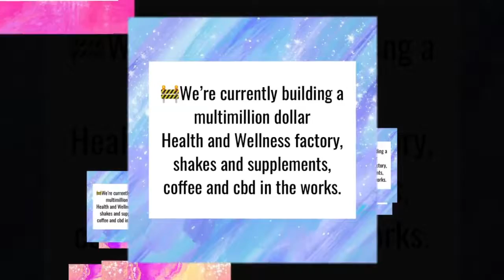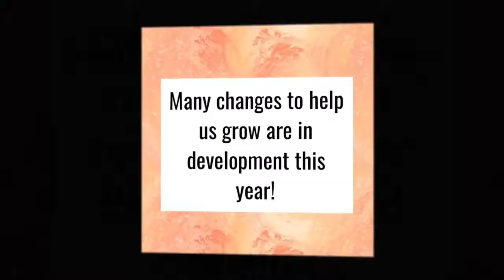WHAT is Farmasi 😱🎉🤯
Hey y'all! I'm Hannah, I'm 26 and a mommy to two beautiful babies miss Dallis and Mr. Gavin. I'm a fiance to a tall, tan, and handsome man: Anthony (AKA Tony). We have been together 8 years and have created a beautiful family.

I've started my channel to focus on certain aspects of my life and the people in it. I want to cover being a mom, being a fiance, being a young parent, a crafty mom, a Farmasi Influencer, Plus Size woman, Extended Breastfeeding Mama, mental illness, a self taught photographer, my family, and My NEW aspect & journey BODY POSITIVITY & SELF LOVE!

I want to be able to truly connect to my subscibers and YouTube family. I want to hear your stories and read your comments: sharing experiences, thoughts, hopes, doubts, etc. I want this channel to be a safe place for us all to really connect and build each other up. If you have any questions please ask!

I wish I was a fashionista and beauty guru, but I think this world has plenty of beautiful talented people to handle that. So I'm focusing and aiming my channel towards something meaningful and true to me.
Please comment your story below!
Please inspire others 💓
We can empower each other and build this world up 🙌🙌 Thank you for your attention
With lots of love, until next time 🤗😘
Please like this vlog 👍
Please comment your stories 👨‍👩‍👧‍👧
My  business links💄👀🎉💓😍⬇️⬇️
Farmasi 😘👄 (Hair, Skin, Beauty, Nails, baby, personal hygiene, house hold, Men's)

Get Social With Me 🎉🐦💻📱⬇️⬇️
💙That Southern Farmasi Girl💜

Now you can have your 🍰 and eat it too 😋😍

"Farmasi is an international beauty and personal care manufacturer, retailer and direct selling company in Beauty, Personal Care, Households and Wellness, and accessories product categories. Long ago, we started our journey as a pharmaceutical manufacturer back in 1950’s with our founder, Dr. Tuna, but as time passed our business evolved into cosmetics manufacturing". (Farmasi Website
✅Paraben FREE/ Heavy Metal FREE ✅dermatologically TESTED
✅endangered plants are NOT used
✅SLS FREE
✅animal ingredients are NOT used
✅MANUFACTURED in laboratory
✅environment
✅phosphate FREE
✅formaldehyde FREE
✅phthalate FREE
✅non GMO